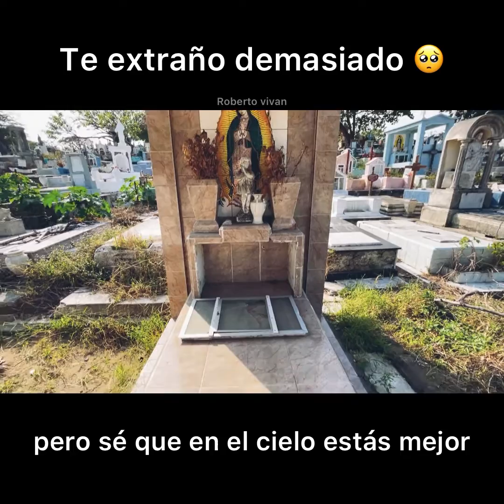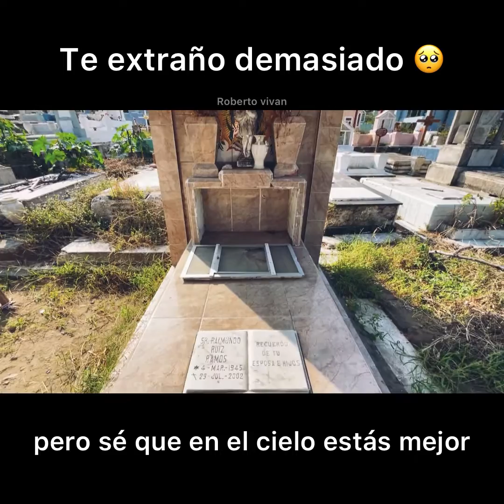Se que en el cielo estás mejor/ Roberto vivan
Esta canción es un himno a nuestros ángeles que nos cuidan desde el cielo